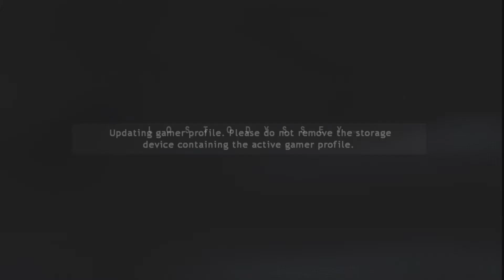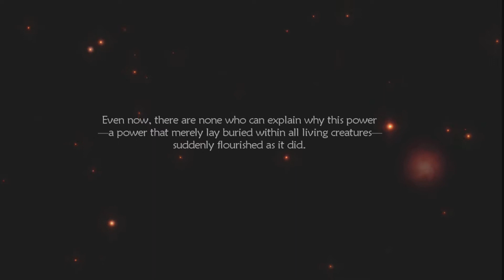Lost Odyssey Part 1 The War Between Uhra and Khent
We fight in a war for the side of Uhra against the army of Khent. After an event we traverse the Highlands of Wohl. We then arrive in the magic city of Uhra. This is kind of a blind play through cause I never got further than the third disc and I haven't played this game in over 10 years. Yes 10 years already this game came out...

This page gets updated daily with all kinds of RPG games.